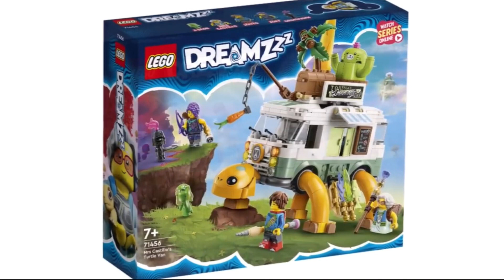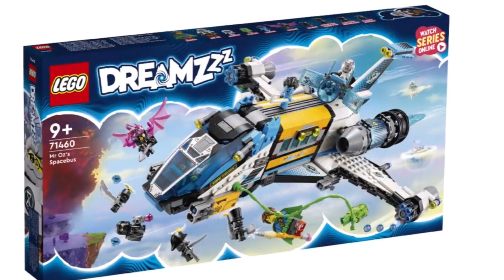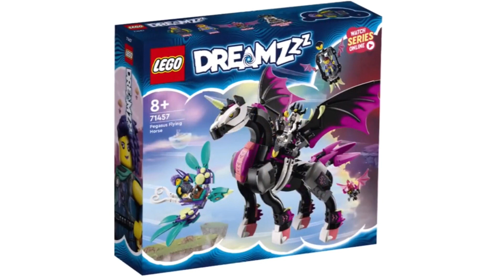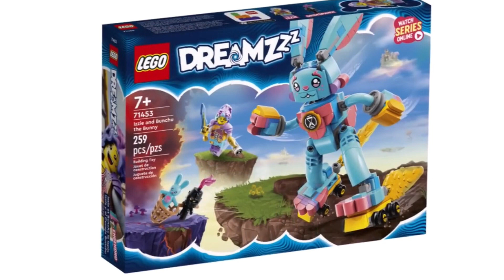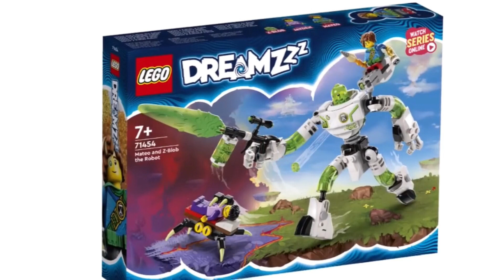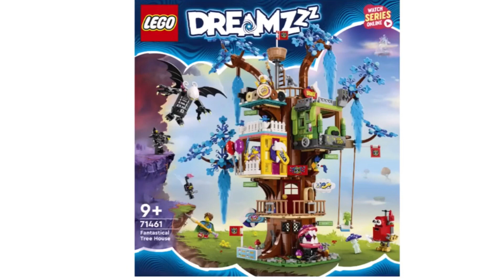Lego DREAMZzz set and show…￼